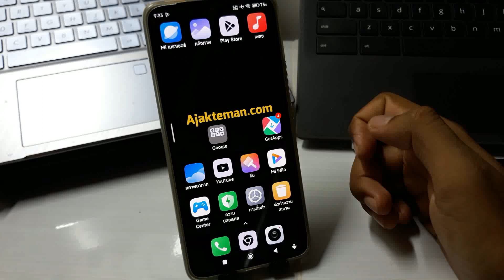วิธีเรียกใช้หน้าจอโทรศัพท์ XIAOMI ด้วยการแตะสองครั้ง